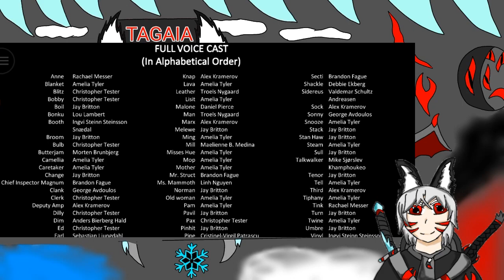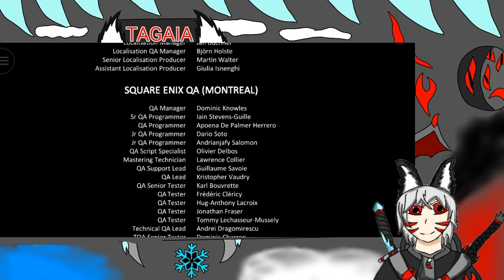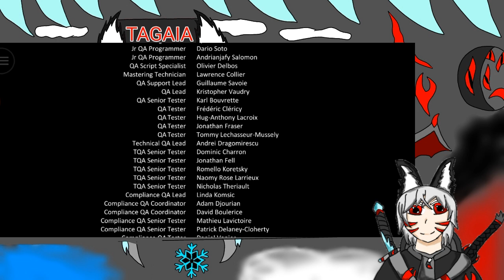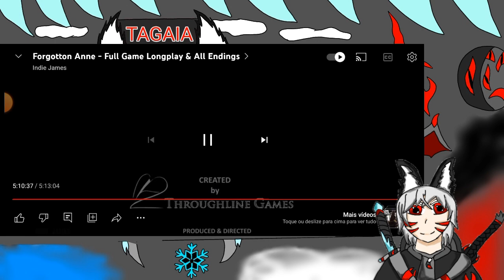UMA ESCOLHA DEVE SER FEITA! forgotton anne